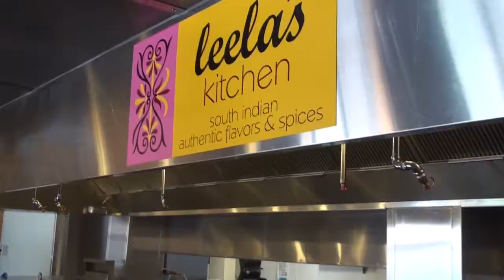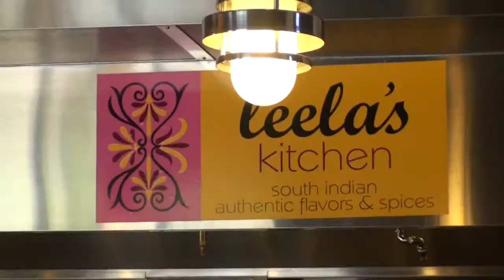Sprinfield Hatch Incubator Program at Sprout